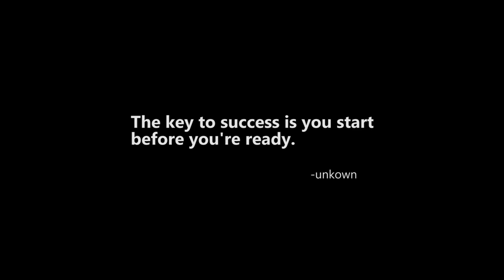MY FIRST VLOG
Hi, I make videos when I am free. Trying to switch my videos into daily vlogs.